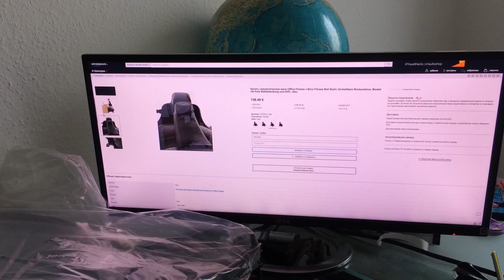Фитнес-стул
Стул фитнес-станция – в каталоге универсального интернет-магазина Амазон ру. Компактная мебель для занятий фитнесом, пилатесом или йогой без отрыва от работы. Занимает мало места, имеются складывающиеся модели. Вполне подходит для размещения в офисе. Многофункциональные стулья фитнес-станции позволяют выполнять множество упражнений и сохранять форму даже при сидячей работе. Быстрая доставка из Германии в Россию и другие страны СНГ.